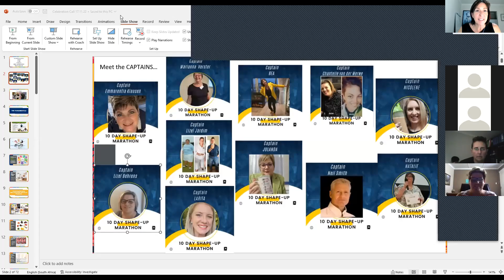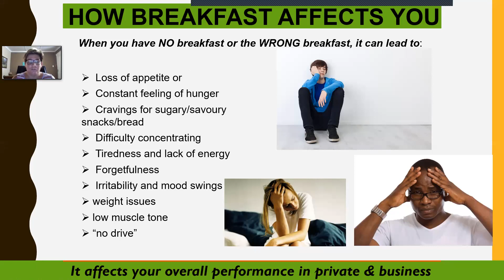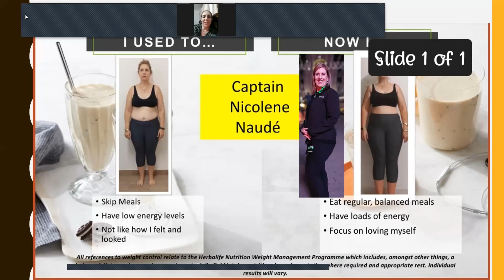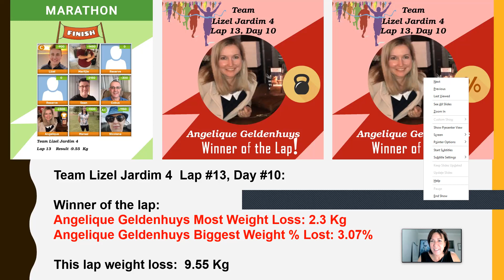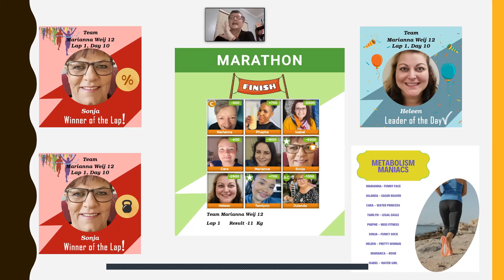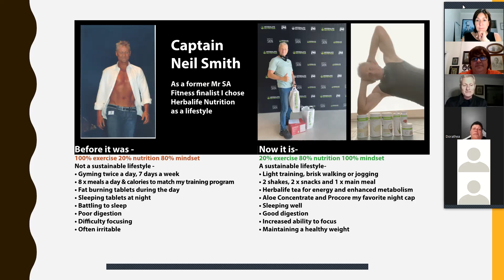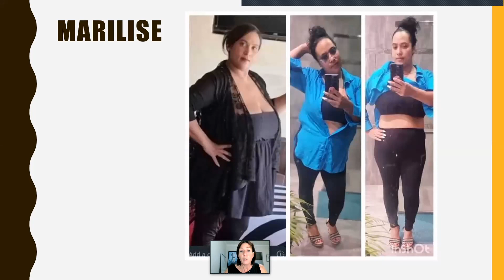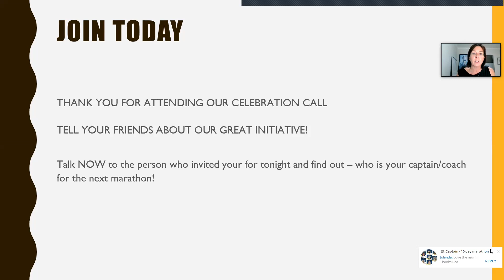10 DAY SHAPE UP MARATHON - 10 Days of amazing coaching - CELEBRATING RESULTS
Lose the belly
feel amazing
Have more energy
look amazing
build muscle
get toned